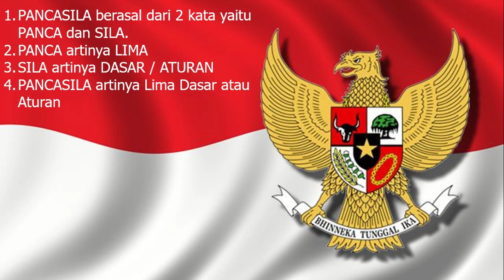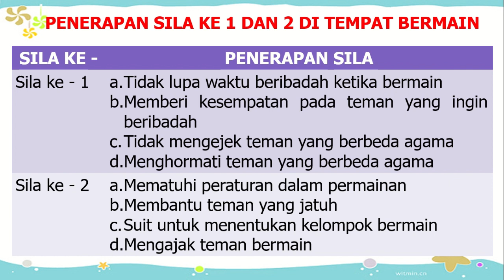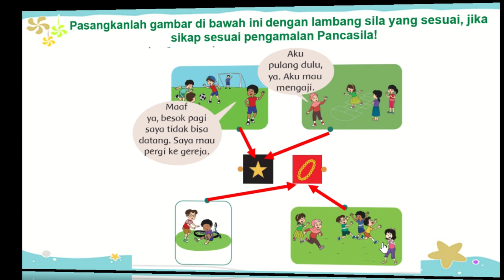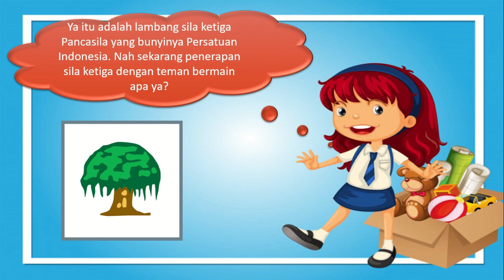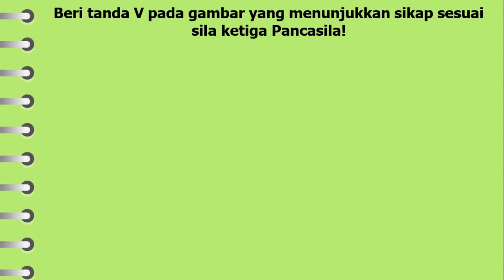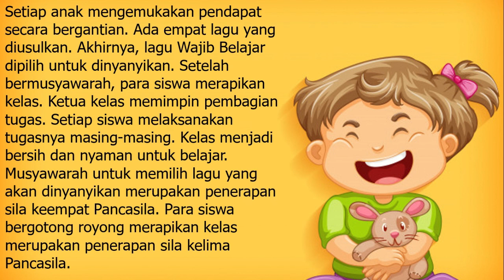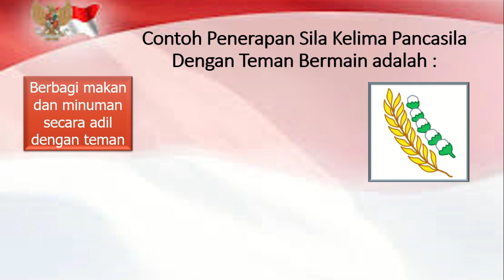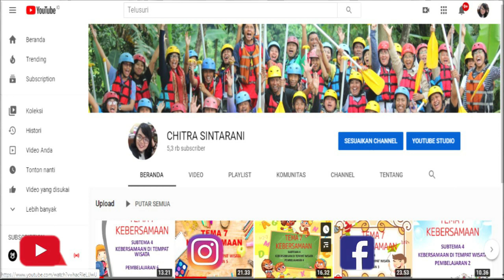Kelas 2 Tematik : Tema 1 Subtema 2 "Simbol Pancasila dan Penerapannya Dengan Teman Bermain"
Subtema 2 Hidup Rukun Dengan Teman Bermain
Muatan Pelajaran : PPKn "Simbol Pancasila dan Penerapannya Dengan Teman Bermain"

Pembelajaran ini :
a) Sumber : Buku Tematik Pemerintah Kurikulum 2013 Tema 1
b) Media : Power Point, dreamstime.com, freepix, msofficeskill.com
c) Editing : Filmora, Camtasia